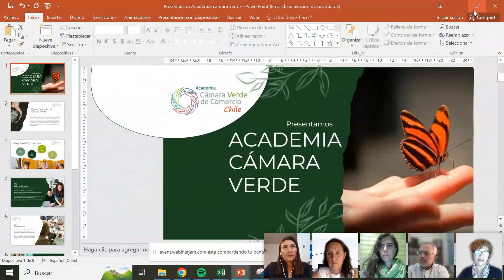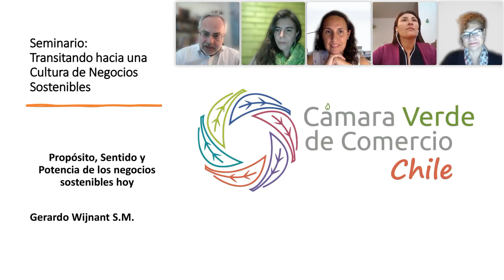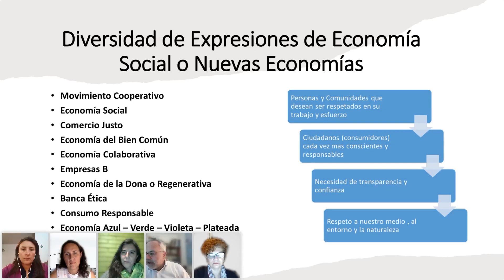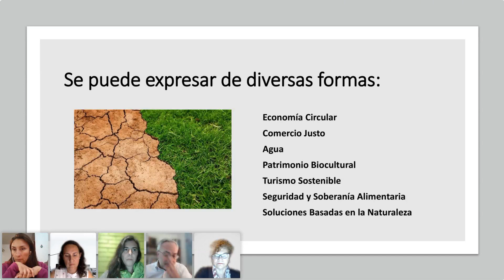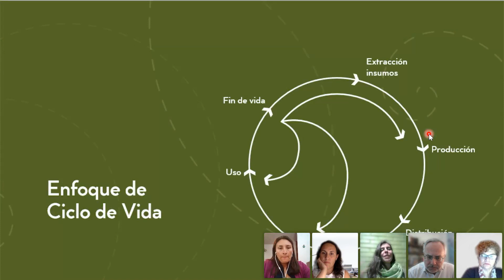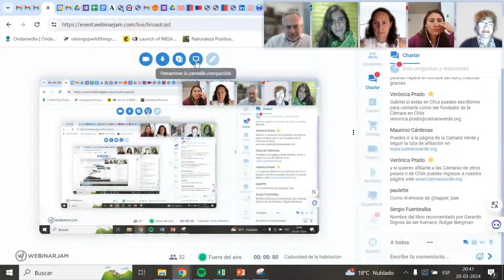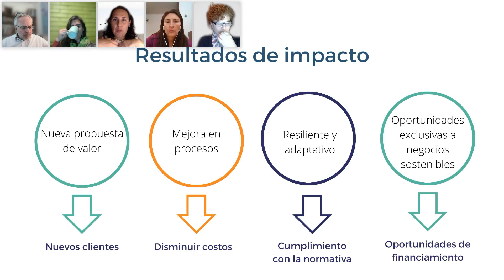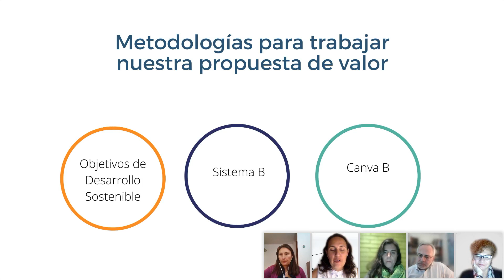Hacia una cultura de negocios sostenibles